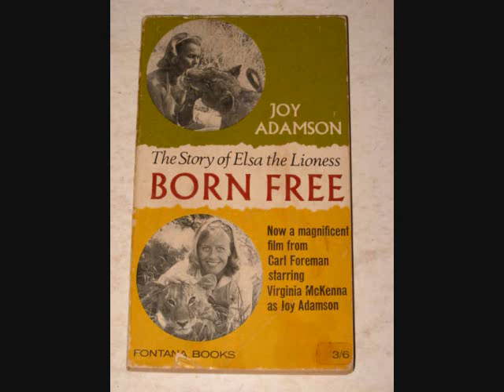Mighty Sparrow - Born Free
From the movie "Born Free" (orig. Matt Monroe). True story about a cub "Elsa the lioness"  raised by humans who was set free after becoming an adult.